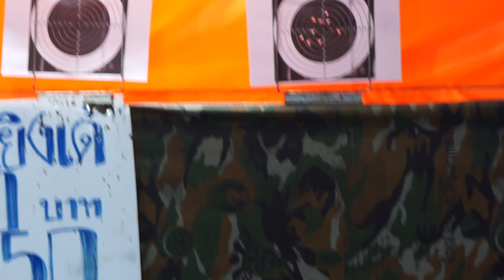พามาดูงานลอยกระทงที่ริมเขื่อนหาดทรายโพธาราม คนเยอะมาก